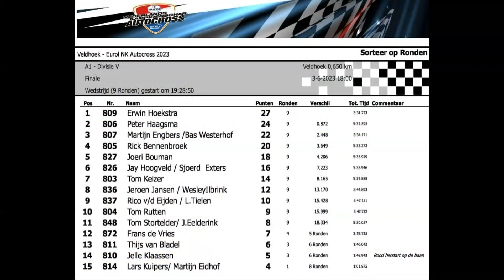NK Autocross Veldhoek 2023 - Finale Divisie V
Zaterdag 3 Juni 2023
NK Autocross Veldhoek
HACC Halle & Sonak
Finale Divisie V